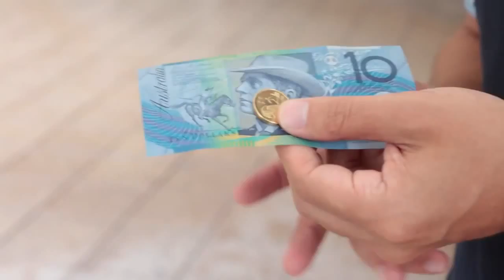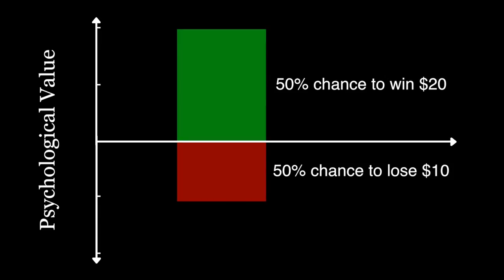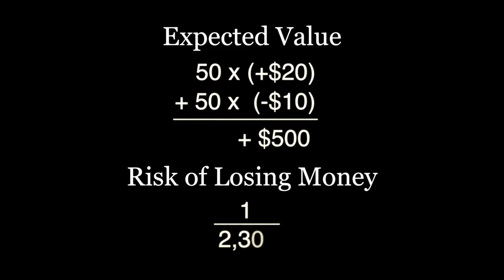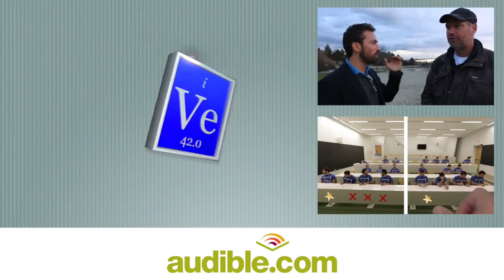Dlaczego warto ryzykować w życiu? Oto odpowiedź! [napisy PL] HD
Veritasium, to społecznościowa forma prezentowania szeroko pojętej nauki dużemu gronu odbiorców w bardzo dostępny i ciekawy sposób. Derek Muller, prowadzący, stworzył w 2011 roku kanał YouTube, który dzięki swej formie i poruszanym zagadnieniom zdobył prawie 2,5 miliona subskrypcji. Z emitowanych w jakości HD filmów możemy dowiedzieć się jak działa nasz Świat oraz jak należy wykorzystywać naukę w codziennym życiu. Fajny film. Miłego oglądania.

[napisy PL] wersja HD 720p

Jeśli ktoś miałby ochotę zabrać głos a propos tłumaczenia, w którym przy pojawiającej się na ekranie monecie z głową królowej Anglii widnieje tłumaczenie: "orzeł" - chętnie odsyłam do linku poniżej:

"Pułapki myślenia. O myśleniu szybkim i wolnym"
Autor: Daniel Kahneman

KSIĄŻKA - wydanie online (język angielski)
"Bad Astronomy: Misconceptions and Misuses Revealed, from Astrology to the Moon Landing Hoax"
Autor: Philip C. Plait